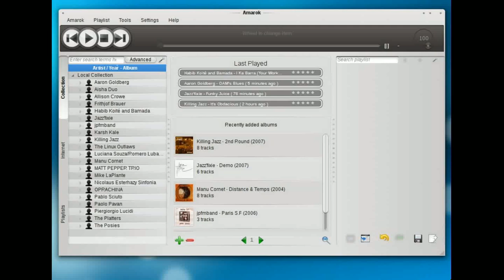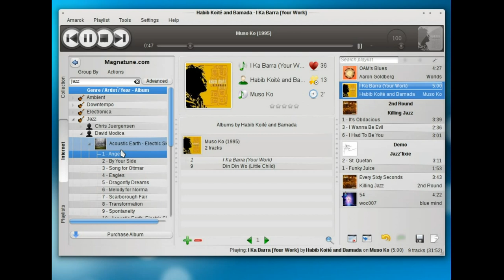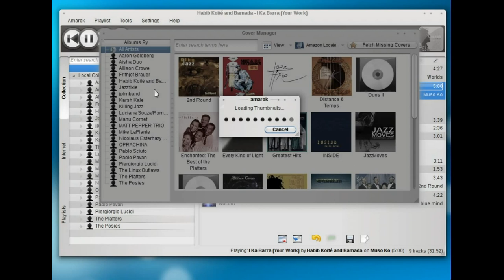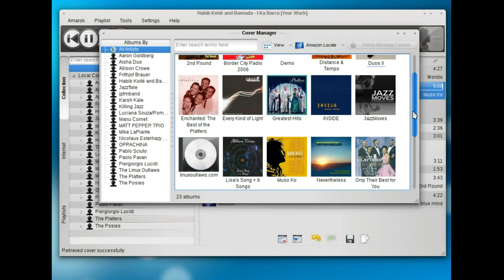Amarok 2.0.1.1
Showcasing Amarok 2 with some nifty add-ons courtesy of Bespin (and Thomas :P).